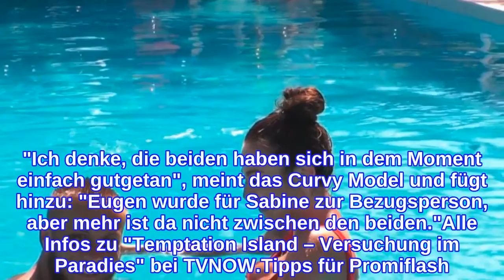Von Mike enttäuscht: Lässt sich Sabine jetzt auf Eugen ein?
Er erklärte sie bereits zu seiner Bezugsperson! Temptation Island-Teilnehmer Mike Brown ist eigentlich in einer Beziehung mit Sabine Baidin. Jetzt vergnügt sich der vergebene Mann aber augenscheinlich viel lieber mit Verführerin Gina Alicia. Das lässt seine Partnerin natürlich nicht kalt. Ein offenes Ohr findet die 28-Jährige seit einigen Folgen bei einem ganz bestimmten Single-Mann. Lässt sich Sabine jetzt etwa auf Eugen ein?Promiflash möchte von der Kosmetologin wissen, ob Eugen überhaupt ihr Typ Mann wäre. Darauf antwortet sie mit diesem vielsagenden Satz: "Er ist ein gutaussehender, humorvoller, ehrlicher Mann – welcher Frau würde das nicht gefallen?" Eugen kann wohl bei der Freundin von Mike nicht nur optisch punkten, sondern auch mit seinem Charakter. Den hebt Sabine im Talk besonders hervor. "Ich schätze an Eugen sehr seine ehrliche und direkte Meinung", heißt es von ihrer Seite.Hat sich Mike jetzt etwa mit seinen Aktionen komplett ins Aus geschossen und wurde durch Eugen ersetzt? Teilnehmerin Marlisa bezweifelt das. "Ich denke, die beiden haben sich in dem Moment einfach gutgetan", meint das Curvy Model und fügt hinzu: "Eugen wurde für Sabine zur Bezugsperson, aber mehr ist da nicht zwischen den beiden."Alle Infos zu "Temptation Island – Versuchung im Paradies" bei TVNOW.Tipps für Promiflash?
INFORMATION
• Source: promiflash